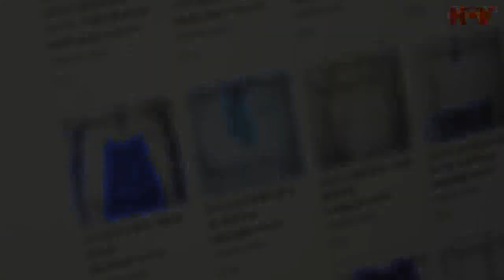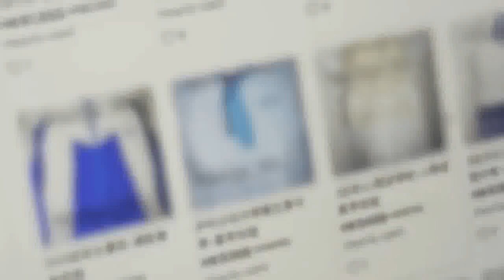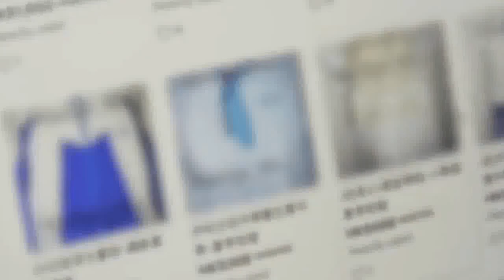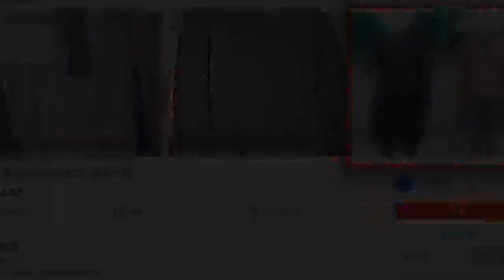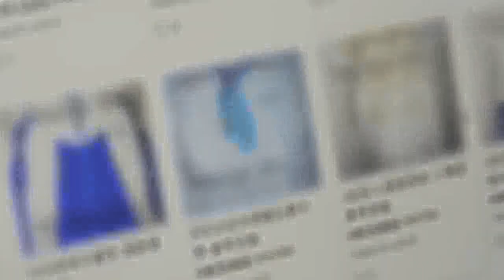女校校服「有使用痕跡」開價$2588 送著過泳衣內衣褲 賣家曝光竟自稱是...｜Juicy叮